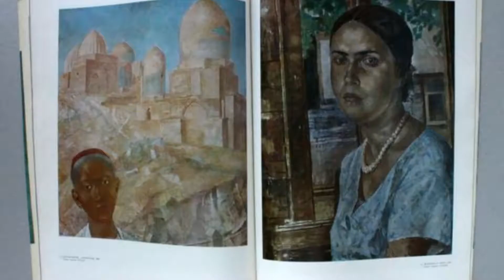Kuzma Petrov-Vodkin Art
This is a collection of art by Kuzma Petrov-Vodkin.
Imagine the soft feeling of being in an art museum and enjoy the viewing as same.